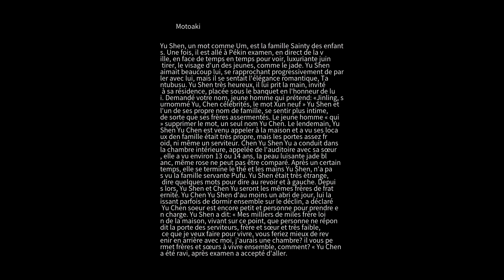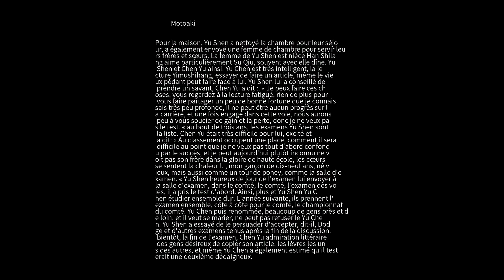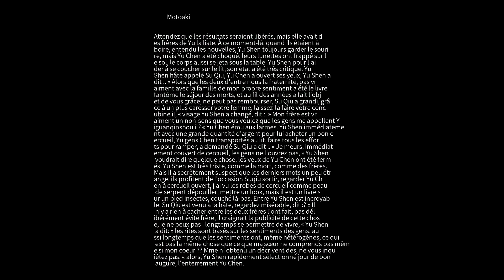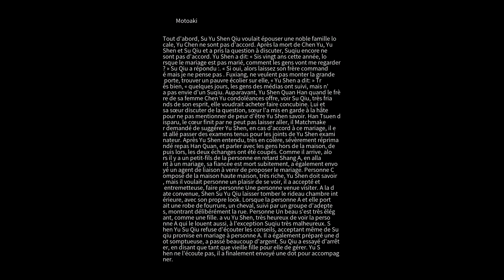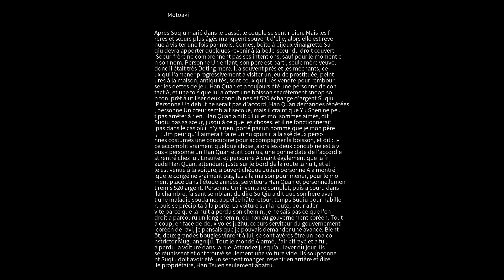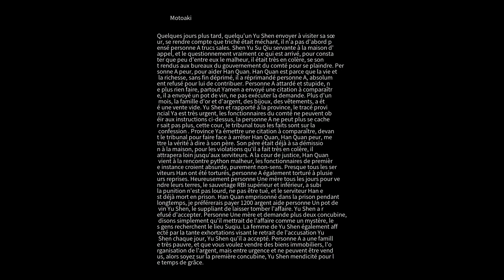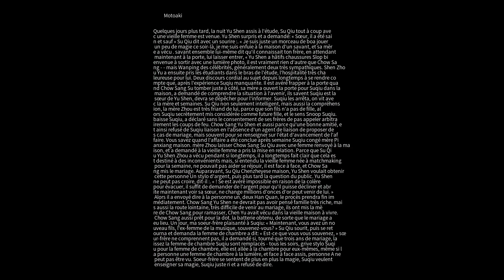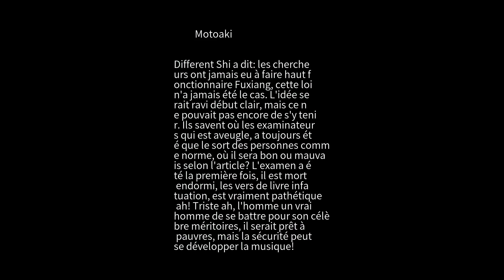Étrange conversation Motoaki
Yu Shen, un mot comme Um, est la famille Sainty des enfants. Une fois, il est allé à Pékin examen, en direct de la ville, en face de temps en temps pour voir, luxuriante juin tirer, le visage d'un des jeunes, comme le jade. Yu Shen aimait beaucoup lui, se rapprochant progressivement de parler avec lui, mais il se sentait l'élégance romantique, Tantubusu. Yu Shen très heureux, il lui prit la main, invité à sa résidence, placée sous le banquet en l'honneur de lui. Demandé votre nom, jeune homme qui prétend: «Jinling, surnommé Yu, Chen célébrités, le mot Xun neuf » Yu Shen et l'un de ses propre nom de famille, se sentir plus intime, de sorte que ses frères assermentés. Le jeune homme « qui » supprimer le mot, un seul nom Yu Chen. Le lendemain, Yu Shen Yu Chen est venu appeler à la maison et a vu ses locaux den famille était très propre, mais les portes assez froid, ni même un serviteur. Chen Yu Shen Yu a conduit dans la chambre intérieure, appelée de l'auditoire avec sa sœur, elle a vu environ 13 ou 14 ans, la peau luisante jade blanc, même rose ne peut pas être comparé. Après un certain temps, elle se termine le thé et les mains Yu Shen, n'a pas vu la famille servante Pufu. Yu Shen était très étrange, dire quelques mots pour dire au revoir et à gauche. Depuis lors, Yu Shen et Chen Yu seront les mêmes frères de fraternité. Yu Chen Yu Shen d'au moins un abri de jour, lui laissant parfois de dormir ensemble sur le déclin, a déclaré Yu Chen soeur est encore petit et personne pour p